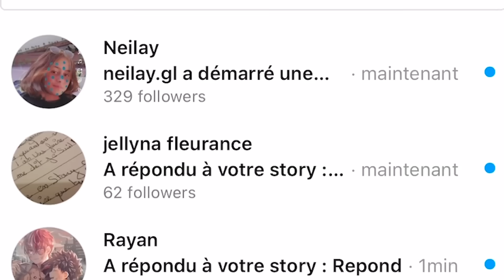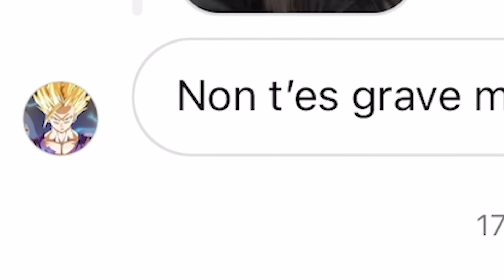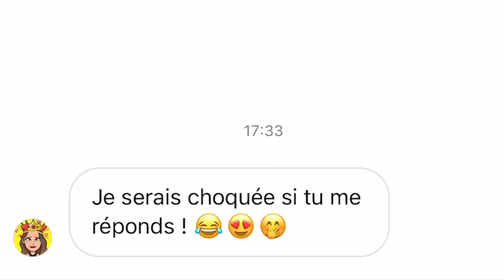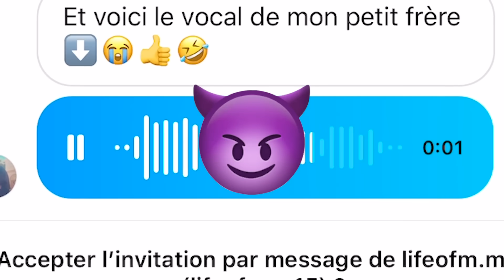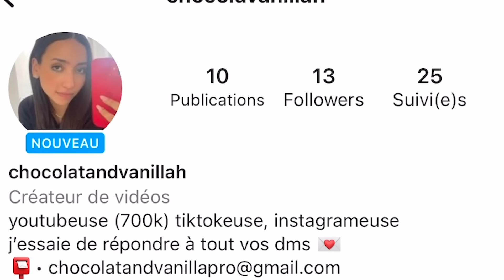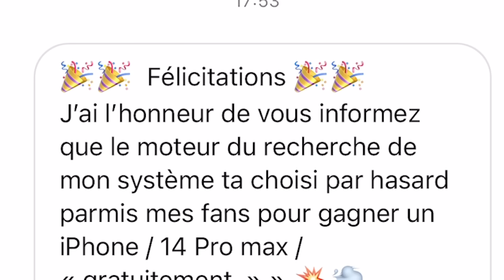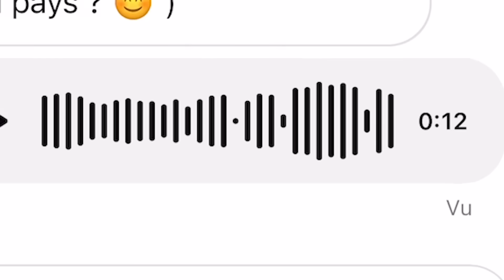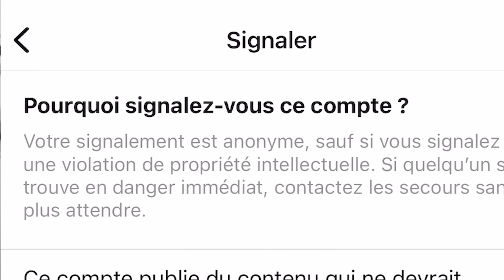J'OUVRE VOS MESSAGES PRIVÉS ! (et on m'insulte)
🎥 Nouvelle vidéo hors Fortnite : J'OUVRE VOS MESSAGES PRIVÉS ! (et on m'insulte) Mes chocohpop's vous êtes de plus en plus nombreux à me suivre sur Instagram et pour l'occasion j'ai décidé d'ouvrir vos DM insta mais ça ne s'est pas passé comme prévu...💀
Je réponds à tout mes messages privés sur Instagram et sur youtube ici, tout les mercredi & dimanche 14H15.